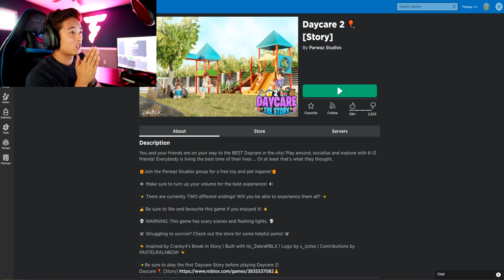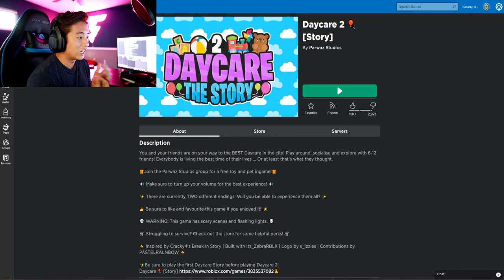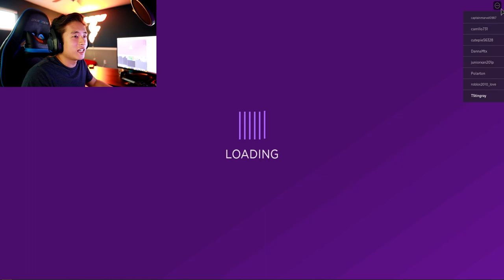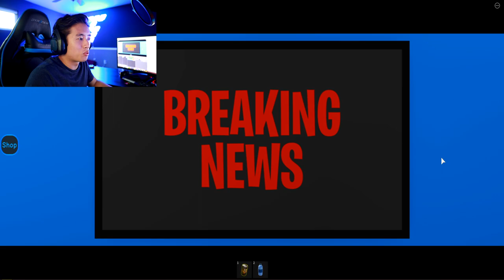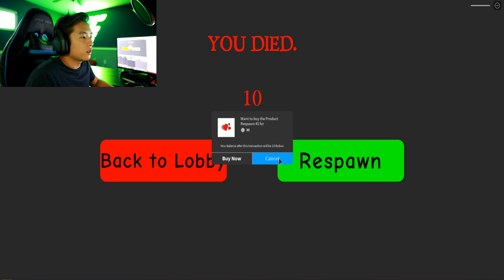ROBLOX DAYCARE 2...